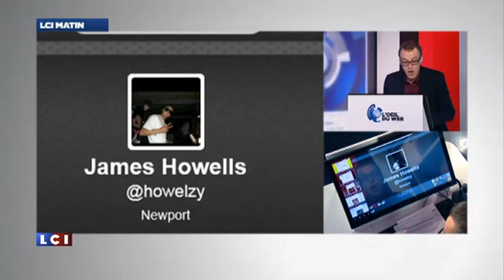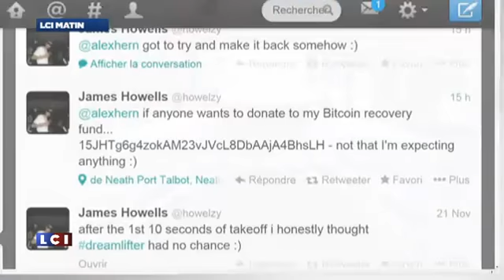Il jette 7 5 millions de dollars de bitcoins à la décharge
L'oeil du web sur LCI raconte une histoire incroyable : un britannique a jeté un disque dur à la poubelle contenant 7500 bictoins soit 7,5millions de $ au cours du 27 novembre 201